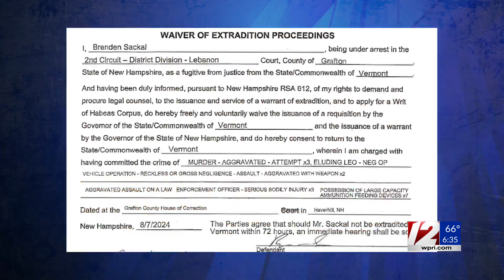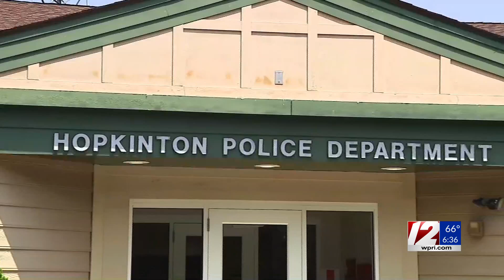RI man accused of shootout with VT state troopers faces charges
Sackal will also face charges out of Hopkinton. The R.I. Attorney General’s Office has not yet determined when he’ll be extradited to Rhode Island.